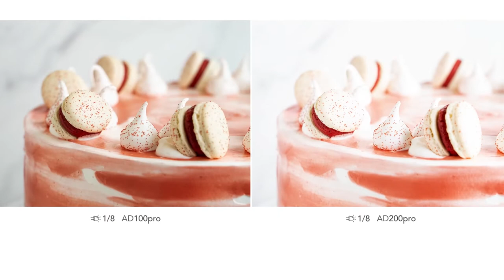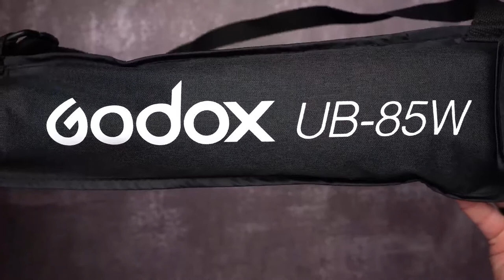Choosing the right Pocket Flash! Godox AD100Pro Vs. AD200Pro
Photographer Oma Ghomrawi is comparing two popular models of Godox Pocket Flashes AD100Pro and AD200Pro.